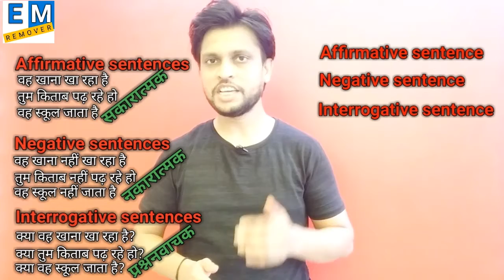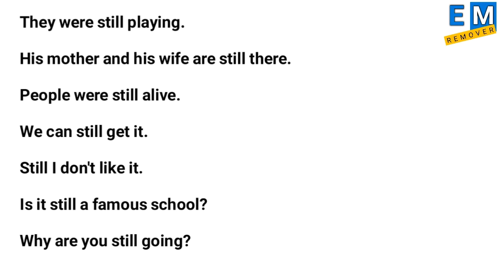Correct position and use of 'Still' | English for all competitive exam | Learn English speaking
In this special and important video, we are gonna talk about the correct use and position of Still in sentences.

Our previouse videos-

Still
Still meaning
Still meaning in Hindi
Still use
How to use still
Correct use of still
Use of still
Still sentences
Correct position of Still
Use of still and yet
Still examples
All use of still
Competitive exam preparation
English for all competitive exam
Competitive exam grammar
Word meaning
English word meaning
Word meaning with Hindi meaning
umesh sensvar
english mistakes remover
advance structure
new advance structure
advance english structure
English structure
English uses